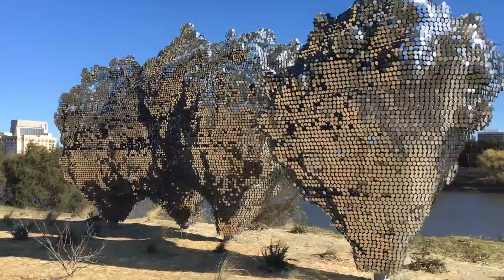Subtile on a Windy Day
Subtile is the creation of internationally recognized artist, Federico Diaz from the Czech Republic. The 40 foot tall sculpture features thousands of mirrored pieces that create an ever-changing visual experience drawing from the trees, wind, and river. Subtile was installed on November 30, 2017 along the River Walk trail in West Sacramento, California between Raley Field and The Barn.